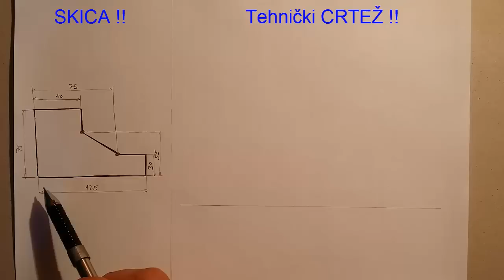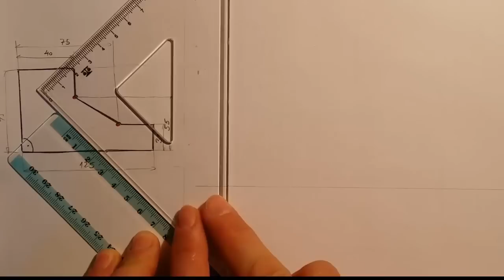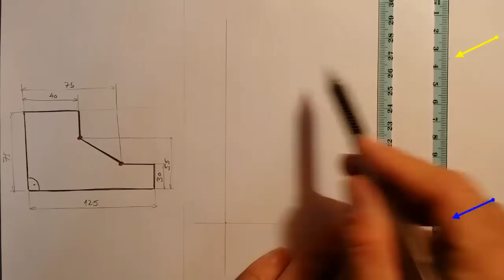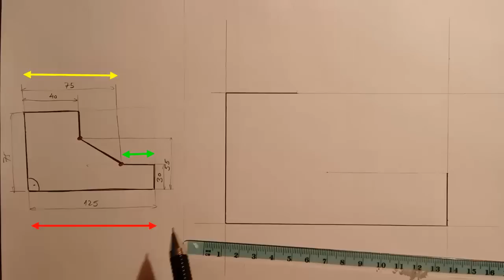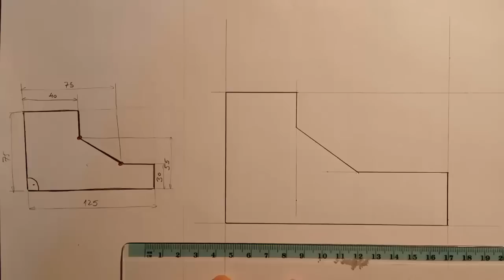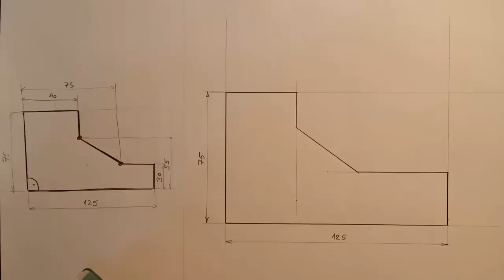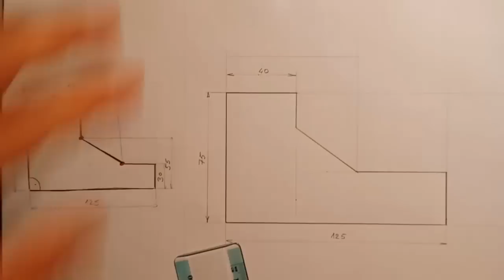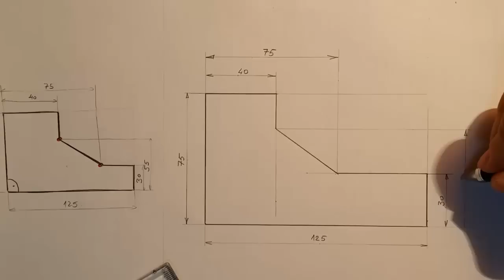V raz - Tehničko Crtanje